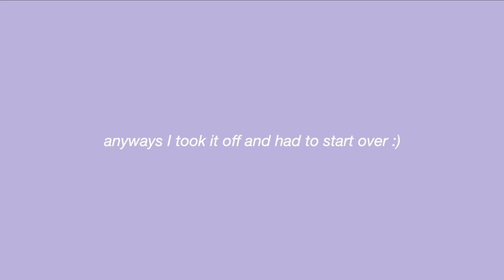I did my makeup for the first time in 4 MONTHS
I am SO beyond happy to finally be back!

 ↠ music
// bad bunny - caro (intro/outro)

↠faq
age: 19
college and major: Montclair State University, Medical Humanities
ethnicity: Panamanian (yes, I do speak fluent Spanish!)
camera: Canon SX740 HS & iPhone XR
upload schedule: Wednesday's at 12pm. I am still busy with college but I am trying my best to stick with this day and time.

2 Corinthians 12:9 ↠ But he said to me, “My grace is sufficient for you, for my power is made perfect in weakness.” Therefore I will boast all the more gladly about my weaknesses, so that Christ’s power may rest on me ♡